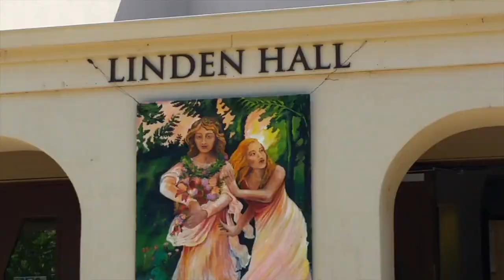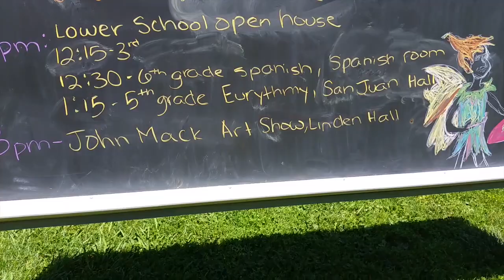art carver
art at carver